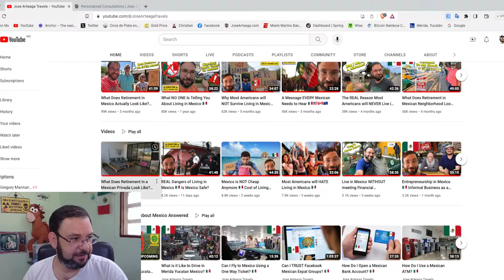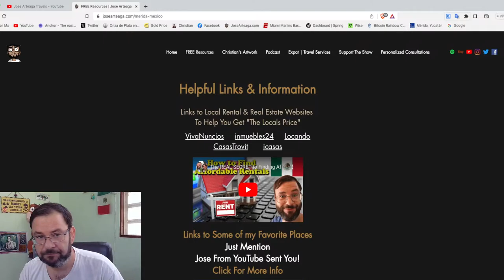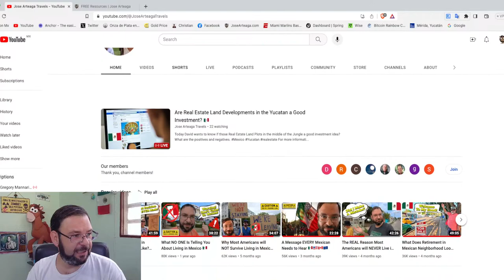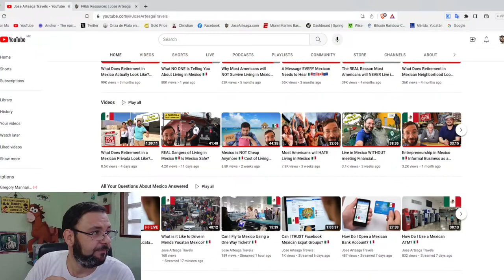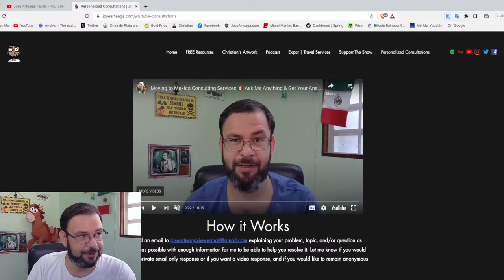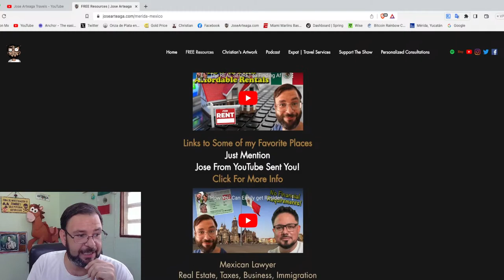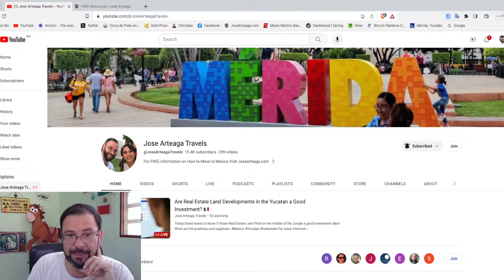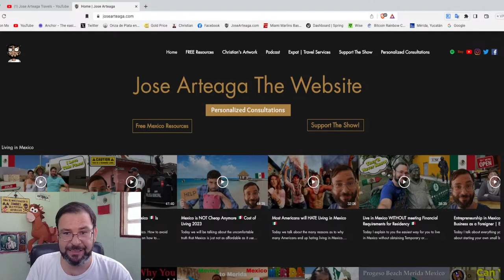Are Real Estate Land Developments in the Yucatan a Good Investment? 🇲🇽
Today David wants to know if those Real Estate Land Plots in the middle of the Jungle a good investment idea? What are the positives and negatives.

For more information on how you can ask me a Question

Bitcoin - 16fq2QskdxQk7HXJDjyku1yyiuLJVBQHH9

Litecoin -  LNkjo96eVtVUsJRDyFPimQ3im1jAavpzjV

Monero - 44pcn9pq7r8WHHkxqu7m9VLiSgs3B2gD35VAn38CaQq2UhmBBV6xDQ4PpAVVknteKFRrLvFR5PXKVBBmHhjJoVrf3x87ZJa

DogeCoin - DEp2MYrMfCtgbfqe9xcUitCY8DskkpQrDh